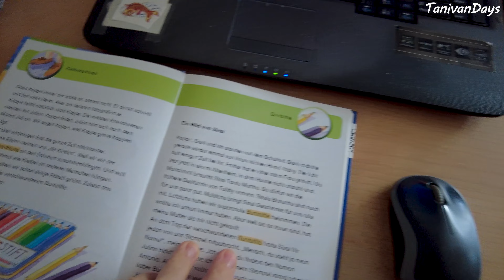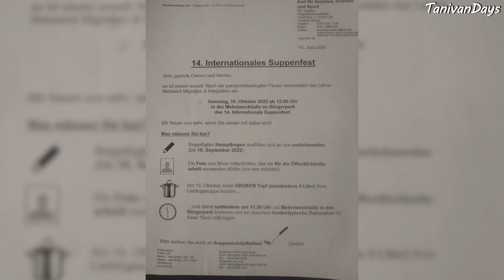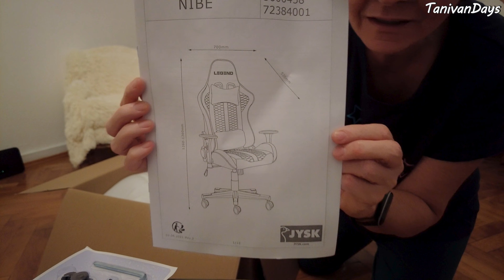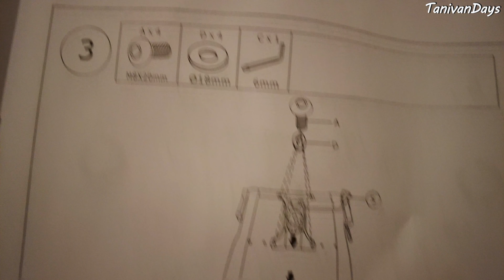ДАЛИ НА РАБОТЕ МАЛЕНЬКИЙ ОТПУСК.MEIN URLAUB.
Неделю не буду ходить на работу...